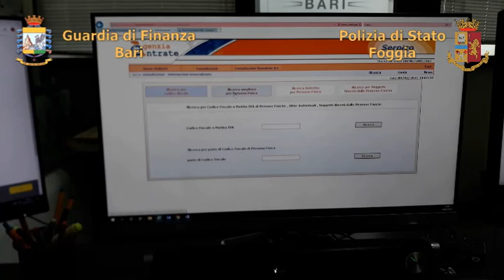Sequestrati beni per 2 milioni di euro ad un usurario foggiano